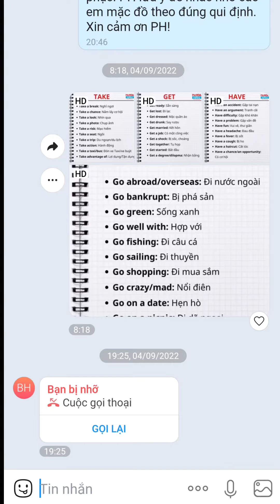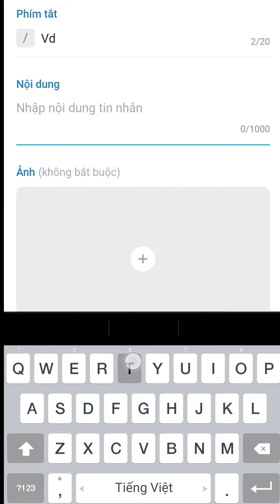Hướng dẫn gửi tin nhắn nhanh trên Zalo giúp tiết kiệm thời gian nhắn tin với nội dung lặp đi lặp lại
Hướng dẫn cách gửi tin nhắn nhanh trên Zalo giúp tiết kiệm thời gian nhắn tin với các nội dung tin nhắn cứ lặp đi lặp lại: